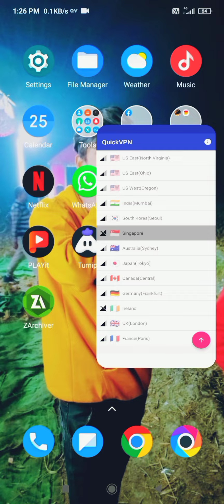pub ji mobile lite ban ho chuka hai aaj 😭😭